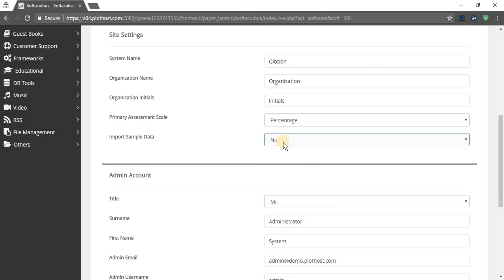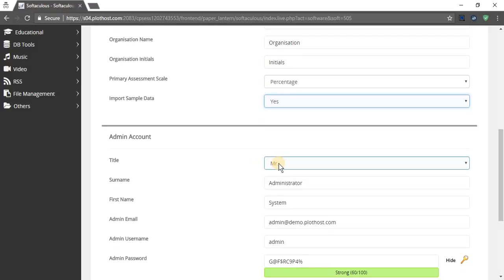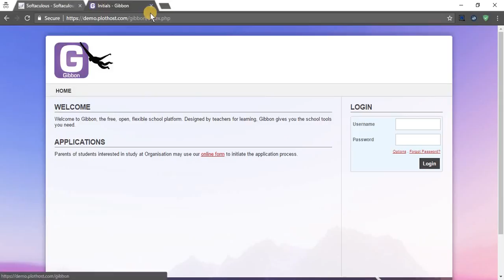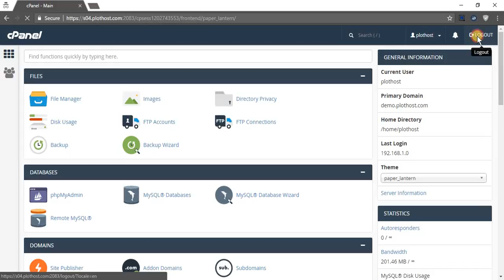How to install Gibbon from cPanel with Softaculous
A short movie on how to install Gibbon from cPanel with Softaculous.